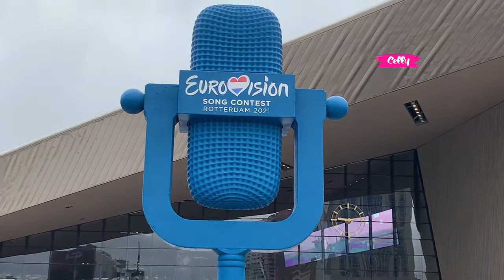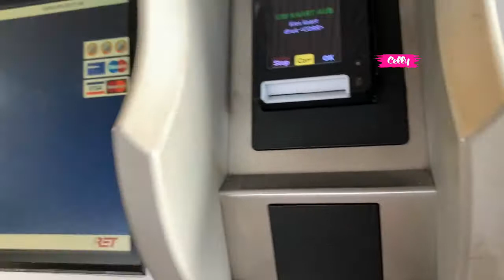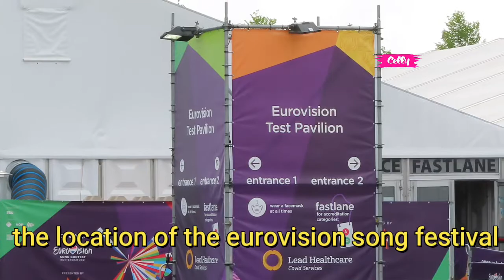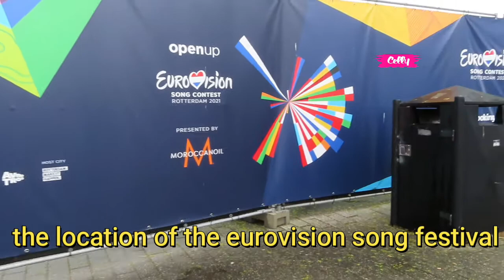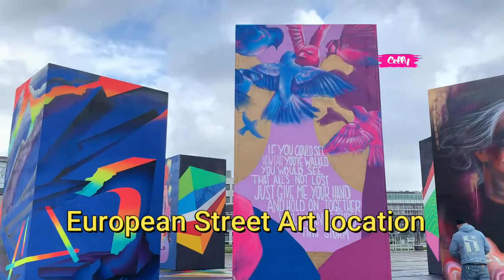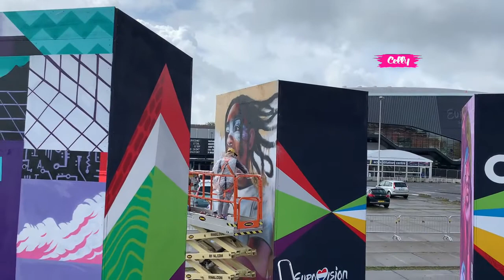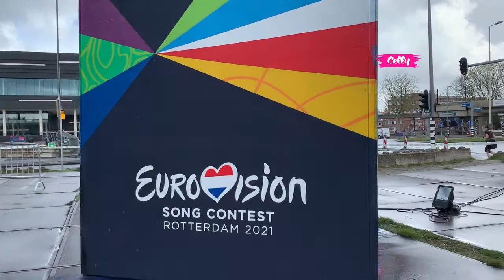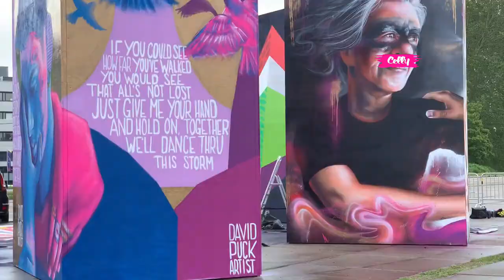EUROVISION SONG CONTEST 2021 location in Rotterdam The Netherlands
This video location from EuroVision Song Contest 2021 begin 18 20 May 2021 as semi final and the final on May 22, 2021.
In front of the Ahoy hall are European Street Art location and you can see their art werk on my video.

Celly Andriani
Rotterdam